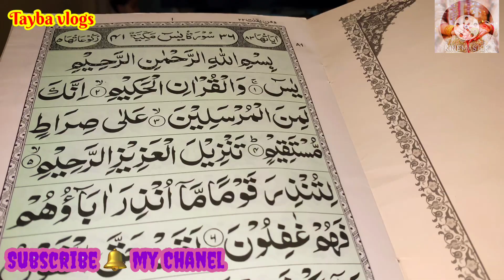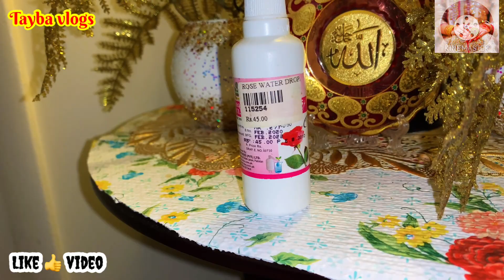Pakistani Mom Life in America Evening Routine 😍| Must & Best For Summer Glow ☺️| Basan Naan Recipe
Pakistani Mom Life in America Evening Routine 😍
Must & Best For Summer Glow ☺️
Basan Naan Recipe

Hi everyone today’s video is about my evening routine as a housewife and a mother in America summer days are always best for me and I will show you my afternoon to evening routine and some best tips about summer glow and share a best basan naan recipe

Stay Blessed ☺️
Stay healthy 😊 kg
Stay positive 🥰
Stay contact 😍